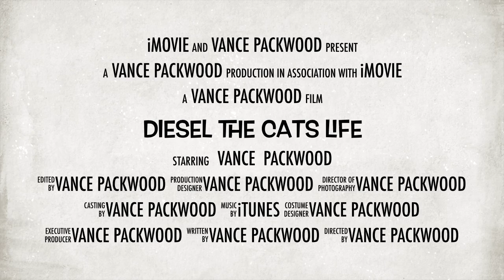Diesel The Cats Life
This is my cats life and I’m going to Kentucky on June